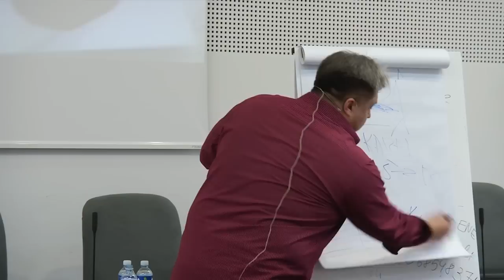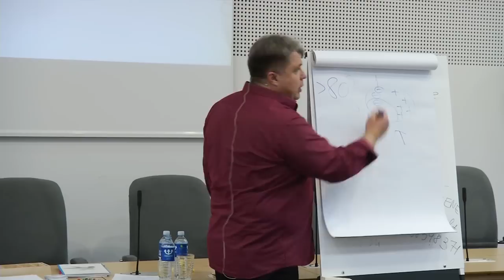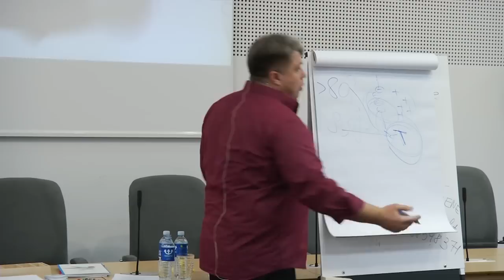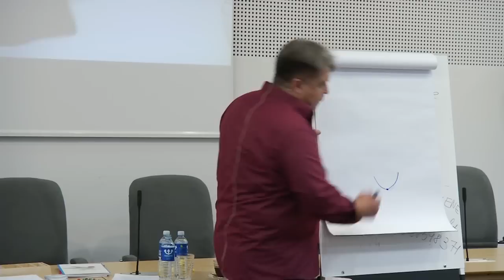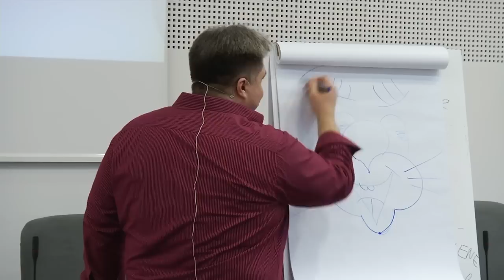Motyvacija mokytis. Algirdas Karalius